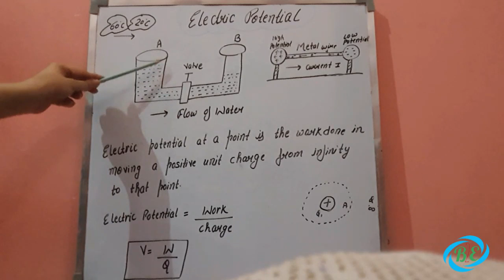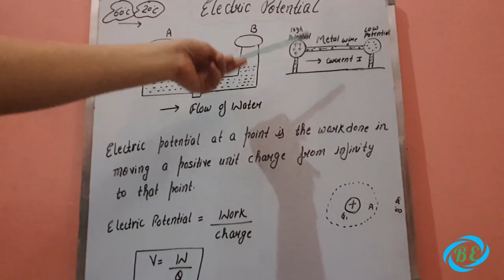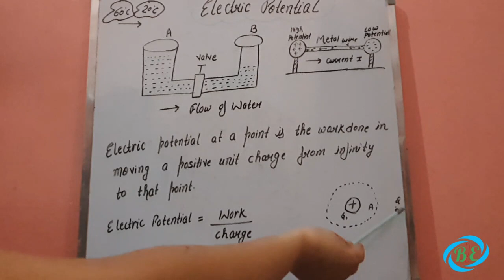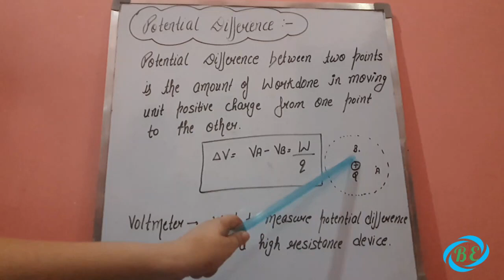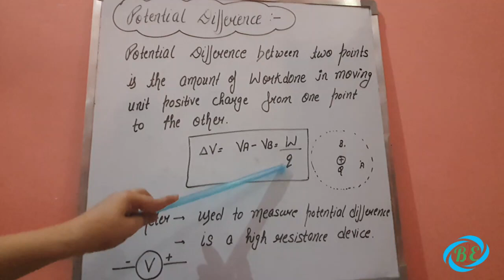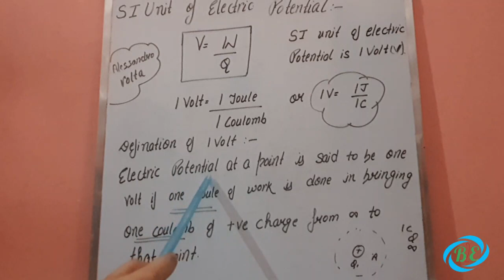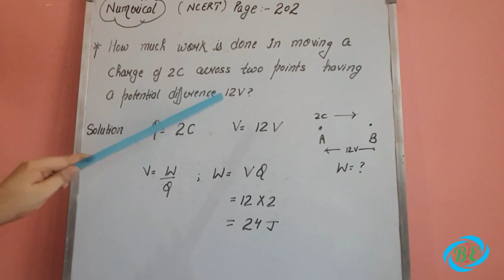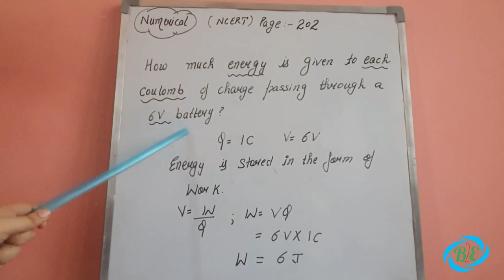Electric Potential & Potential Difference | PHYSICS(CLASS-X) | Electricity(CHAP-12) | BY: KIMMI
For any doubts ,you can ask in comment or can communicate to us at:

Video Lectures, Test  and much more on B2E Tutorials !

What will you get in our channel?

1)Live Test and recorded Video Lectures (New, different from those on YouTube)

2)Syllabus Completion by end of January, 2021 with topicwise discussion of Last 10 Years Problems in Boards.

3)You can view the videos  any number of times.

4)Each chapter will be discussed in detail with all concepts and numericals

5)Chapterwise Approach towards Board Exams.